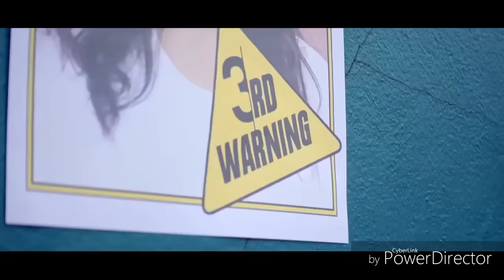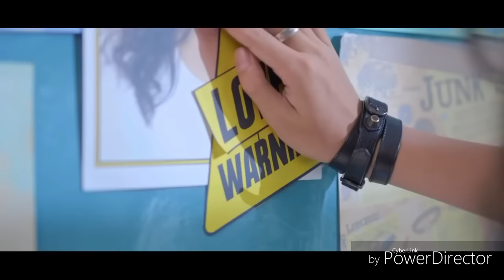Tu Hi Waja Ab Zineka || Atif Aslam || New Song.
New Hindi Album Song 2016 Alert - Presenting Tu Hi Wajah Song by Atif Aslam ft. Atif Aslam & Ileana D'cruz.

Title : Tu Hi Wajah
Singer : Atif Aslam & Shreya Ghoshal
Lyrics : Atif Aslam
Guitarist : Krishna Prasad
Produced & Mixed by Atif Aslam
Mastered by Kamikeze